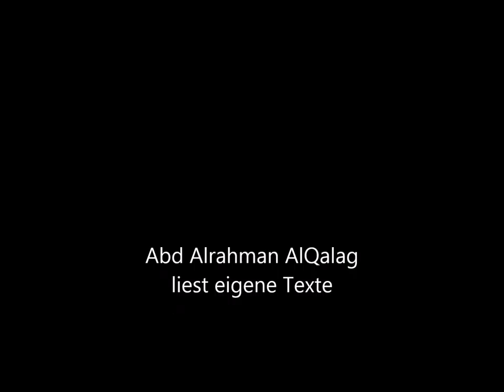Adventslesung von Dichterzusammen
Der syrische Flüchtling Abd Alrahman AlQalag erzählt von seinen Erfahrungen